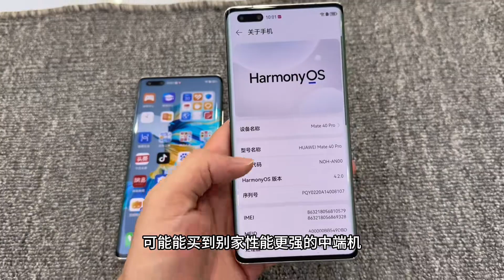这也许依旧是华为目前比较推荐的一款